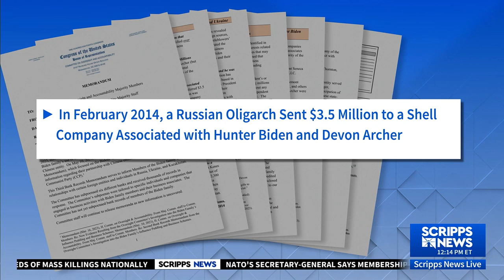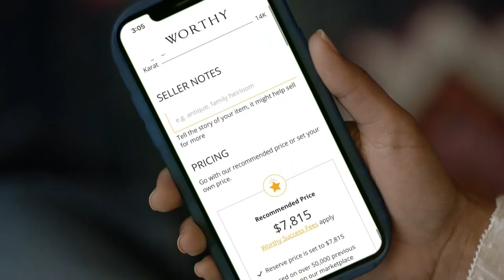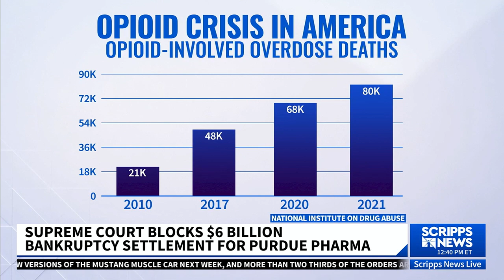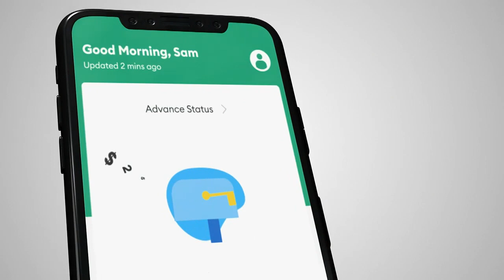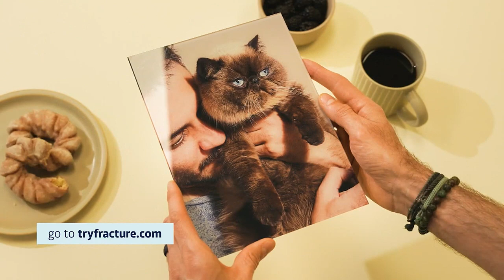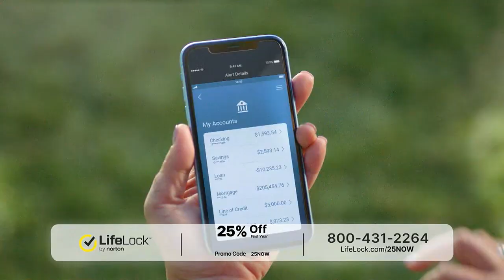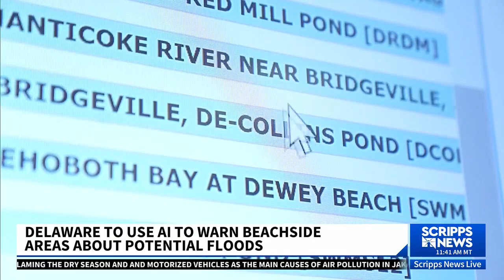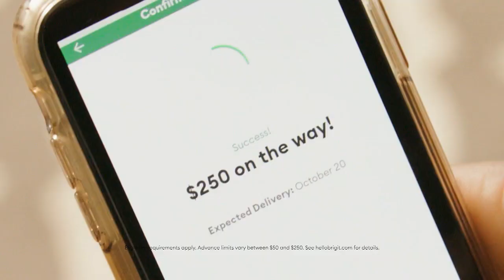Scripps News Live with Veronica De La Cruz 12pm August 11 2023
Watch Veronica De La Cruz on Scripps 12 & 3pm eastern scrippsnews.com Follow Veronica on Youtube, Facebook and Instagram: VeronicaDeLaCruzTV